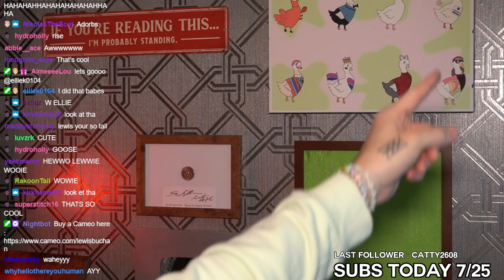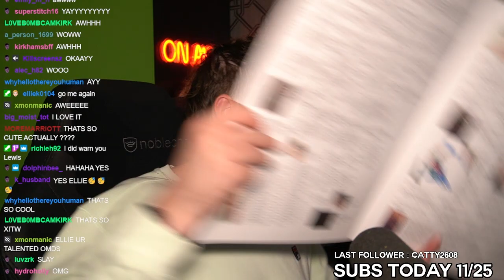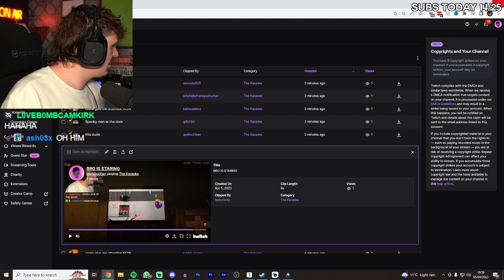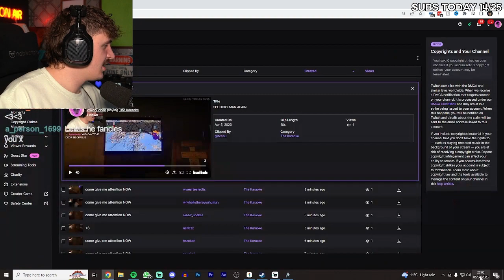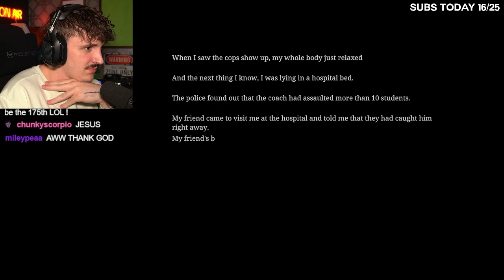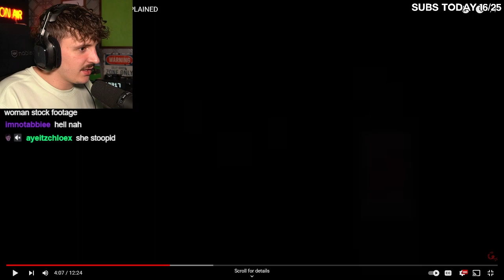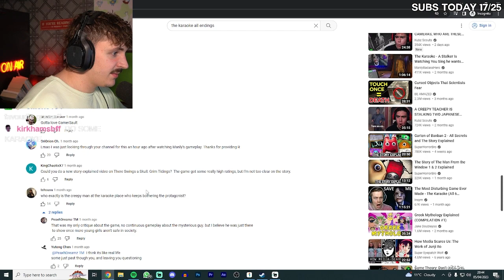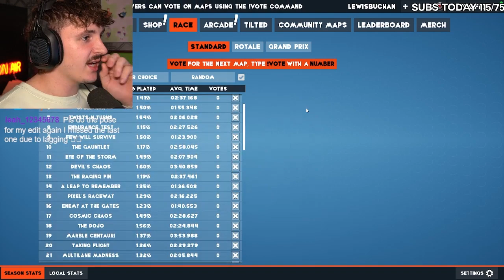Lewis Plays The Karaoke by Chilla Arts (Full Game & Stream)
all videos uploaded to this channel are archived streams that have now been uploaded from lewis buchan himself.